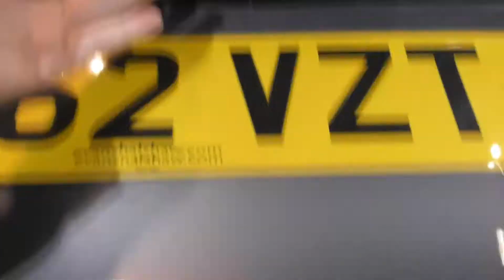EF62 VZT Grey IX35